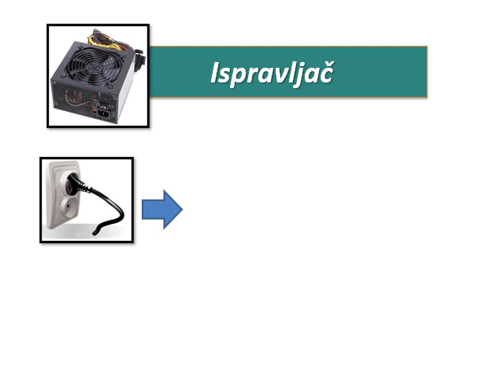ispravljaci izmjenicne struje